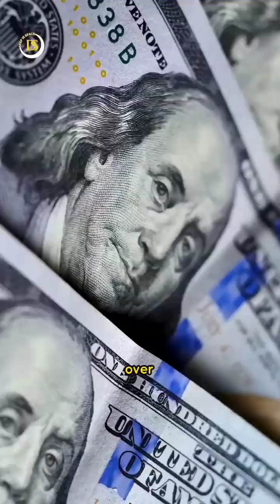Why is the Higgs boson known as the God particle?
Why is the Higgs boson known as the God particle? The answer may surprise you.
The Higgs boson, the final missing component of the Standard Model of physics, was discovered after four decades of research and over $14 billion. The name originates with Nobel laureate physicist Leon Lederman, who dubbed the elusive Higgs boson the "Goddamn Particle" to emphasize the difficulties in detecting it. This was originally intended as the title of his book on the subject.

The title was changed to "The God Particle" because his publishers weren't exactly fond of that phrase. Physicists were not happy when the publisher's version of the nickname stuck. In spite of this, the Higgs boson is still regarded as a crucial particle in the study of particle physics since it helps to explain the fundamental structure of the universe and supports the validity of the Standard Model.

For more captivating videos and cosmic updates, follow @DeepInSpace